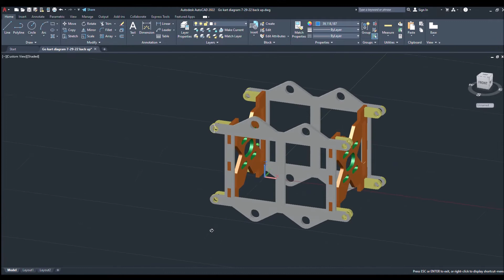Rear Suspension Mount For Honda Powered Cross Kart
Bits And Pieces of My design Journey For My Custom Built Cross kart